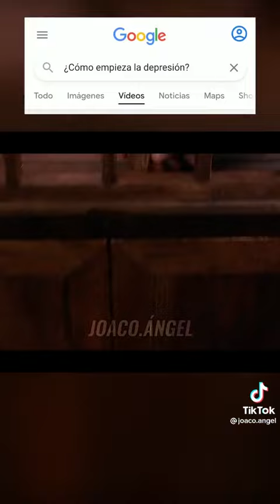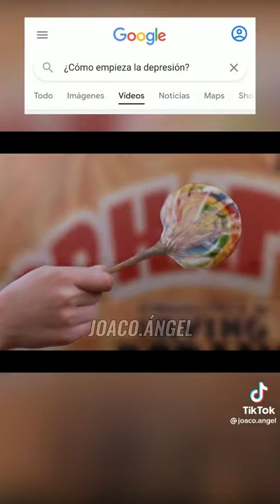ASI EMPIEZA LA DEPRESIÓN 😭😭😭